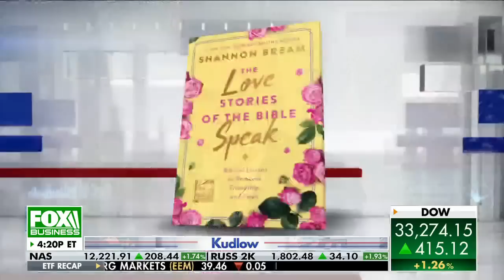Shannon Bream releases book 'The Love Stories of the Bible Speak'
'Fox News Sunday' anchor Shannon Bream shares her book 'The Love Stories of the Bible Speak' on 'Kudlow.'